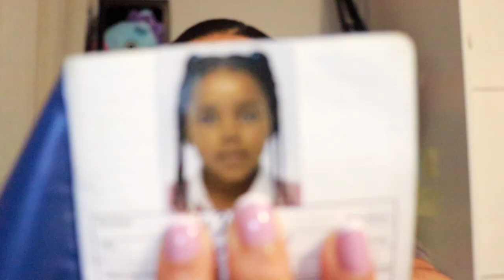GRWM 💅| Royal Air Force Cadets UK | Smart Civies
Also if you haven't already, please do check out my where I post blogs on tools, strategies, life lessons and all the tech I use to make videos with soo much more is to come!

friends, stay safe;)))

Daina

⭐️ Equiptment used in the video ⭐️
🎥 Camera -  Canon eos 250d
💡Lighting - viltron vl-200t